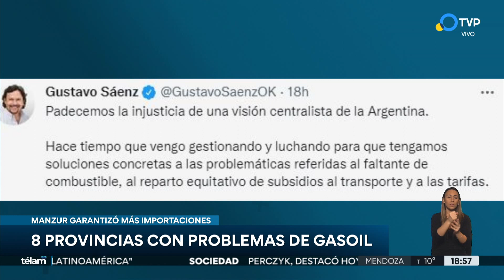Por qué falta gasoil en Argentina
Hay preocupación en varias provincias, sobre todo en el norte del país, por la falta de gasoil que representa un freno al sector productivo. El Gobierno garantizó más importaciones. Se refirió al tema el jefe de Gabinete, Juan Manzur.